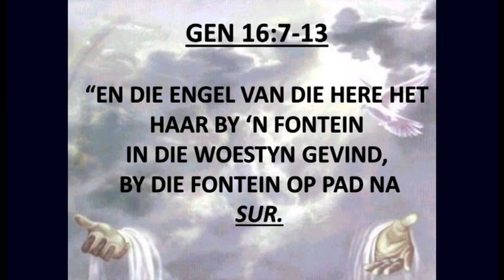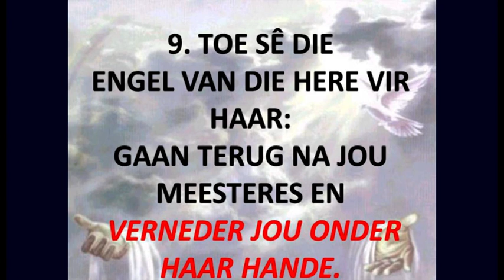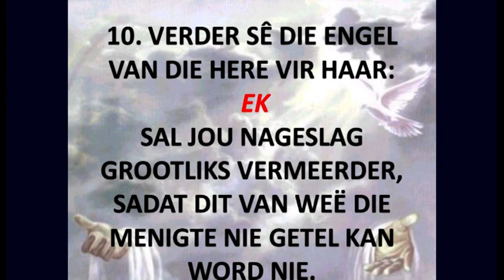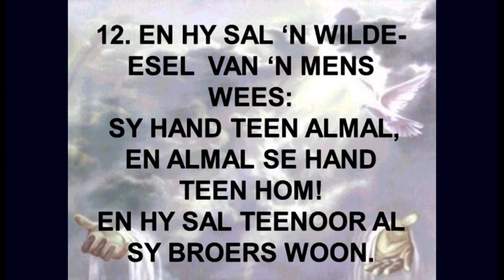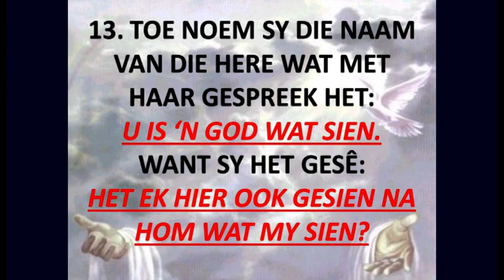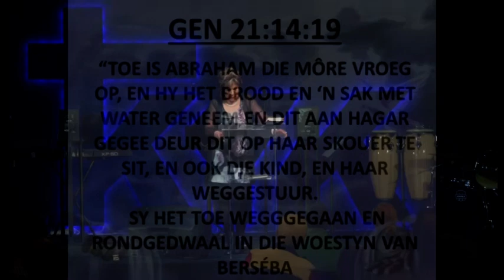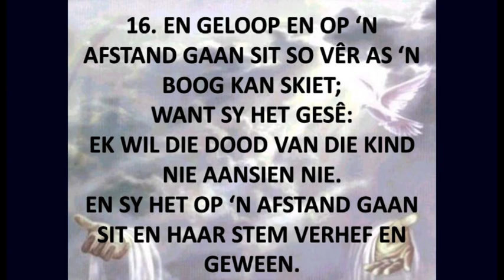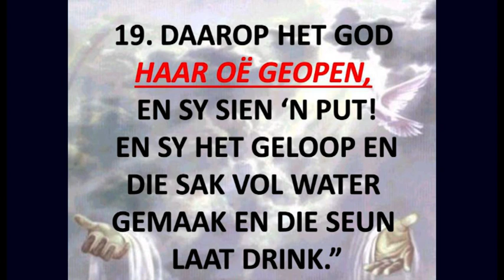Past. Elma de Jager - Hagar